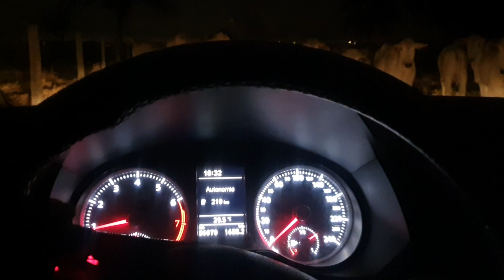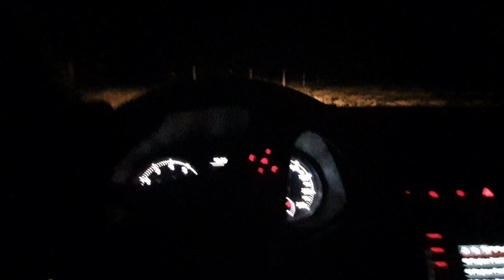AQUELA TRANQUILIDADE, bezerrada bem tratada